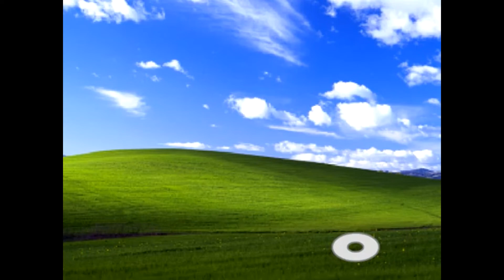Can of Beans Voice Audition for 2023 | AlexTheTankin Voiced by Lisa Ortiz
I have found one that fits for AlexTheTankin. Hope Domix258 will love this. even I already posted the image on DeviantArt

AlexTheTankin Sprite by AlexTheTankin
Domix.idk video by Domix258